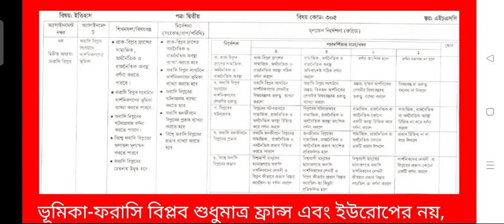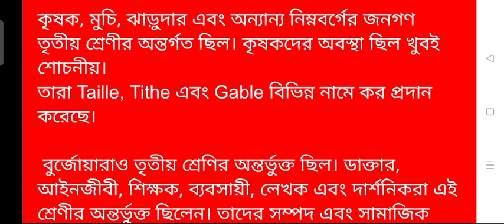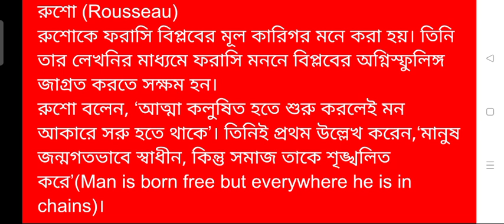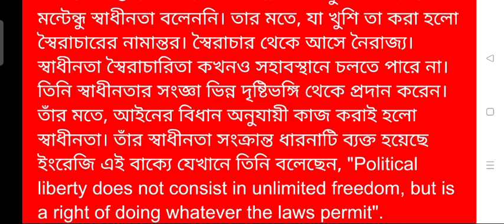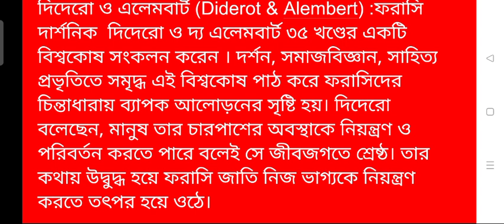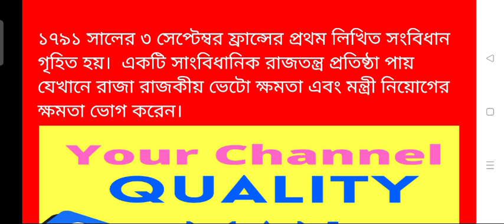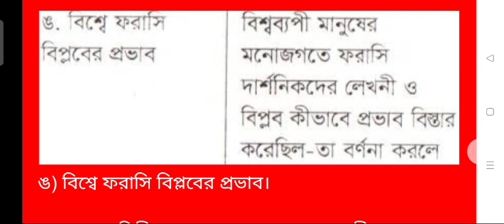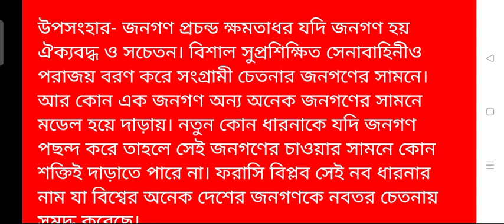এইচএসসি ২০২১ ৬ষ্ঠ সপ্তাহের ইতিহাস অ্যাসাইনমেন্ট, HSC 2021 6th Week Hustory Assignment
এইচএসসি ২০২১ ৬ষ্ঠ সপ্তাহ ইসলামের ইতিহাস  অ্যাসাইনমেন্ট,HSC Assignment 2021 6th Week Islamic History
HSC Assignment 2021 6th Week Islamic History 2nd Paper || HSC 2021 Islamic History 2nd Paper Assignment 6th Week

HSC Assignment 2021 6th Week Social Work || HSC 2021 Social Work Assignment 6th Week || সমাজকর্ম ২য়

hsc assignment 2021 islamic history
assignment
islamic history assignment hsc 2021
online education bd
hsc 2021 assignment islamic history
hsc assignment islamic history
islamic history assignment 2021
hsc assignment
2021 hsc assignment
hsc assignment 2021 1st week answer
assignment hsc 2021 islamic history
h s c assignment 2021
hsc
hsc assignment islamic history 2021
hsc 2021 assignment answer islamic history
hsc assignment 1st week
hsc assignment 2021 answer islamic history
2021 hsc assignment answer
assignment hsc 2021 answers
hsc islamic history assignment 2021
hsc assignment answer 2021
hsc assignment 2021 islamic history solution
civics assignment
hsc islamic history assignment
assignment hsc islamic history
mechanical engineering
২০২১ সালের এইচএসসি অ্যাসাইনমেন্ট
2021 সালের এইচ এস সি পরীক্ষার এসাইনমেন্ট
২০২১ সালের এসাইনমেন্ট
এইচএসসি এসাইনমেন্ট
এসাইনমেন্ট
অ্যাসাইনমেন্ট
hsc 2021 biology assignment answe